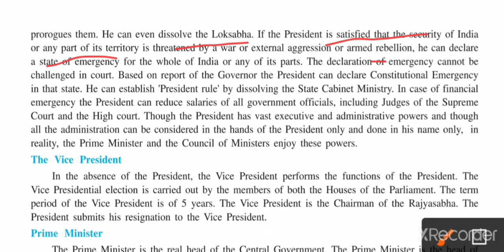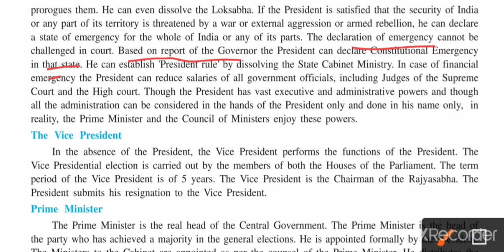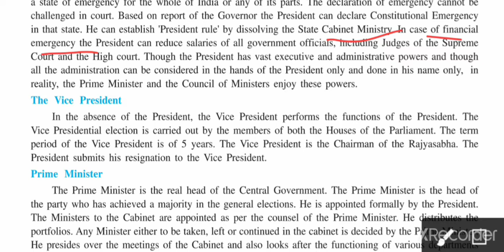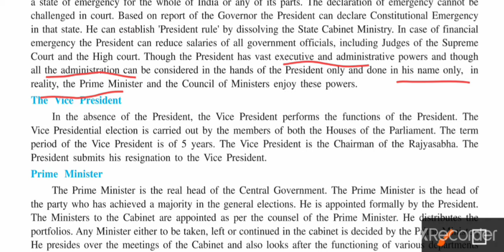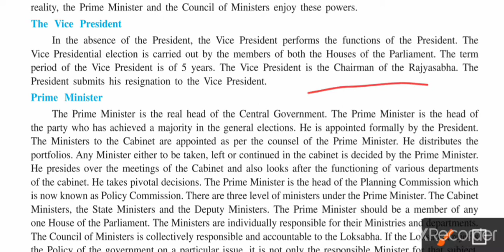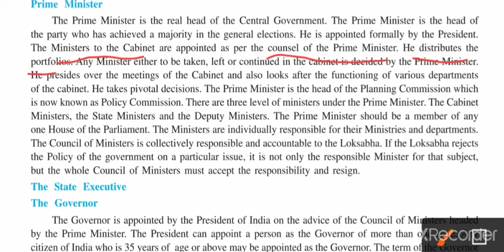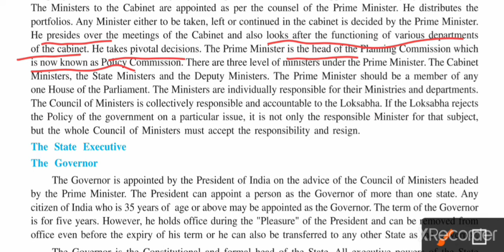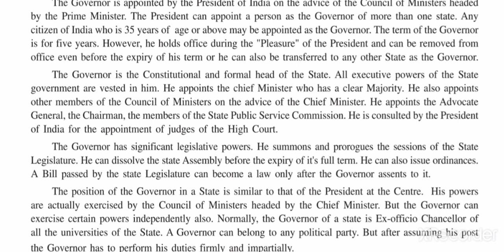std-09 / social science / ch-10 ( part - 11 ) by femida ma'am.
know more about the vice president and prime minister.